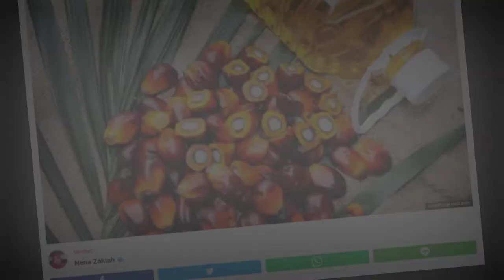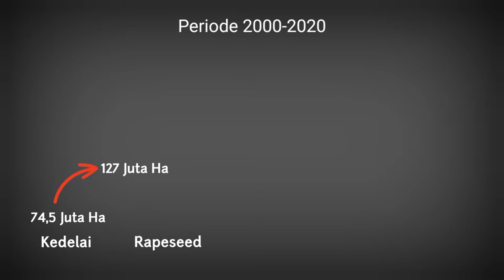POC2022 - SANDIKA APRINDO HALIM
Karya Sandika Aprindo Halim - Politeknik Kampar